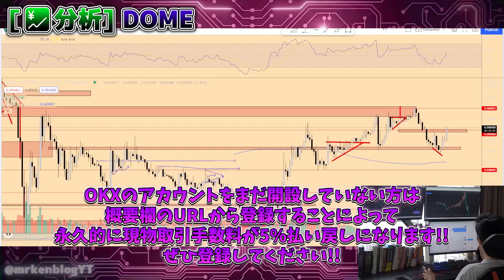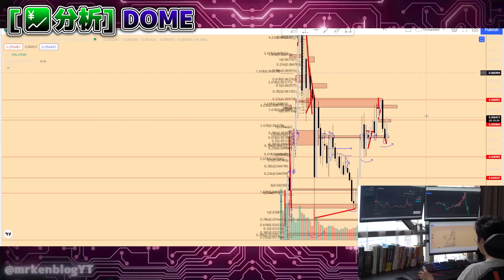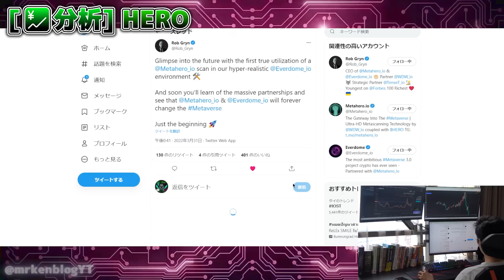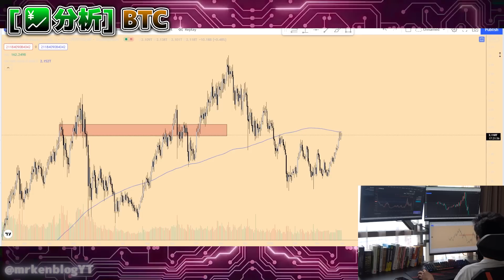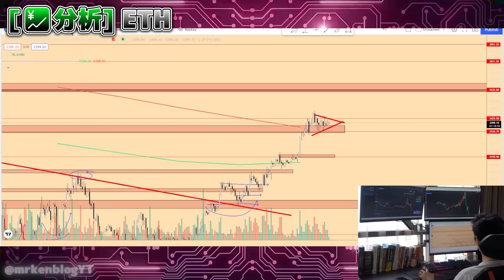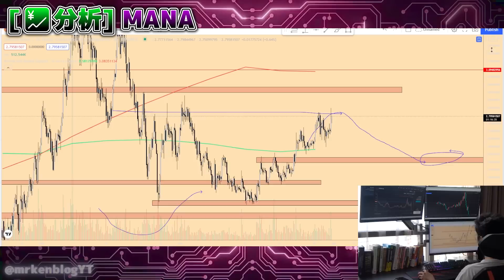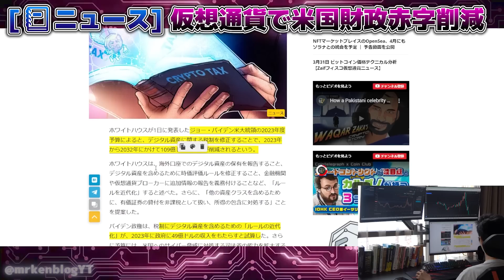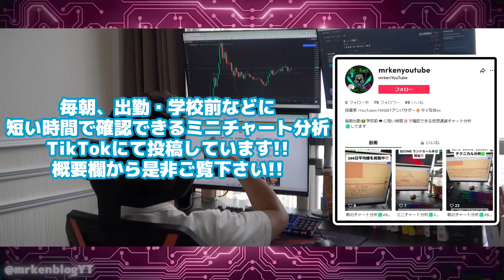[1ドル行ける??] エバードーム ランドセール発表後 大暴落 ニュース + チャート分析 (BTC, ETH, DOME, HERO, SAND, MANA, BLOK)